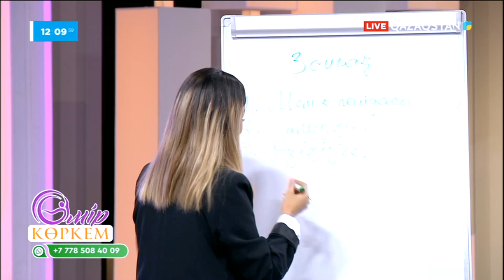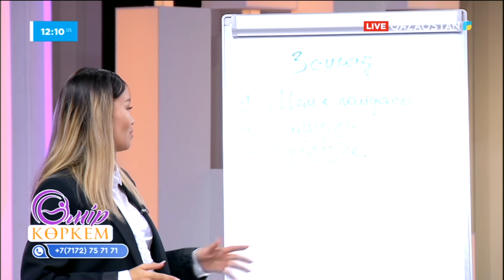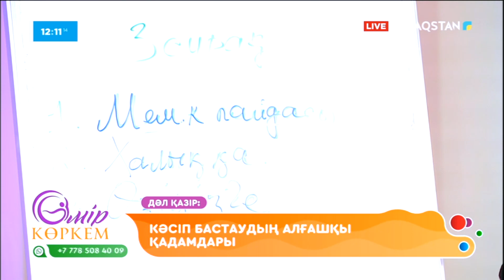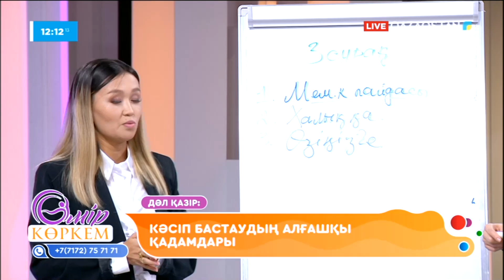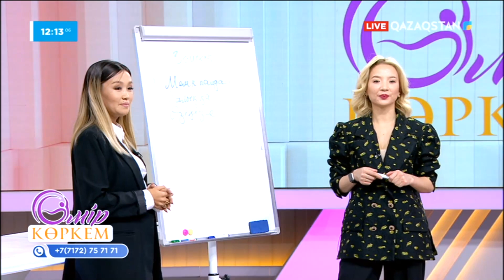«Өмір көркем» І 105-бағдарлама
00:00 Әйкерім Есенәлі
02:31 Бизнес жоспарды құру
17:55 Зілзала қаупі төнген уақытта әр адам білуі тиіс ережелер
29:50 Бауырдан жасалған пайдалы әрі дәмді тіскебасар
38:13 Әркімге қолжетімді инвестиция